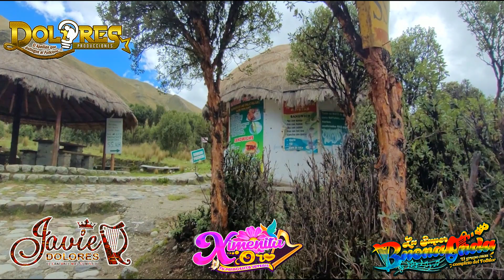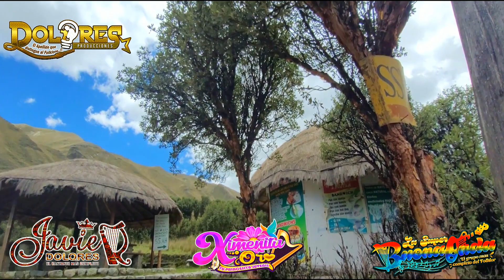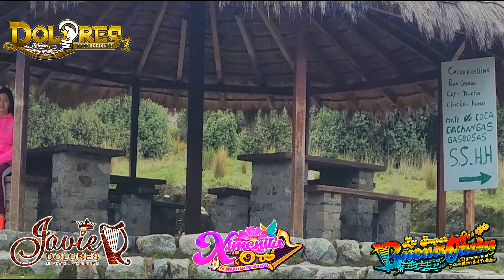✅ NO ME PONGAS ESE DISCO , ENTRE MIS SUEÑOS ,POBRE HOMBRE , / JAVIER DOLORES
✅DOLORES PRODUCCIONES
✅ JAVIER  DOLORES